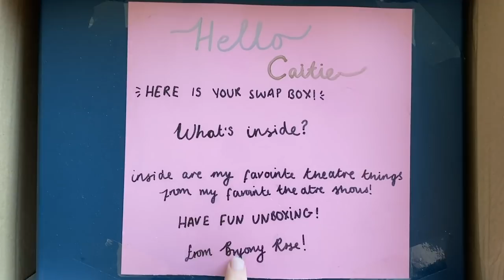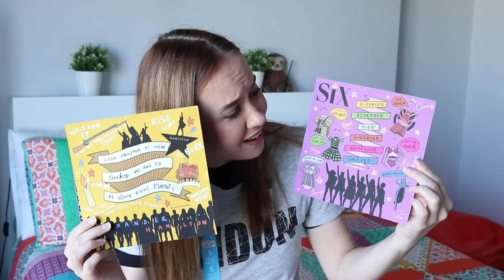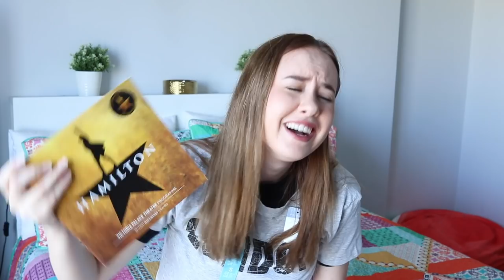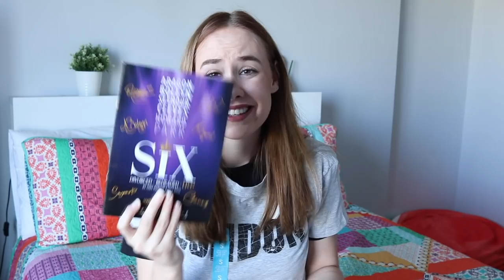Mystery Theatre Box Swap w/Bryony Rose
This was such a fun video to make, and BIG SHOUTOUT to Bryony Rose for her incredible theatre goodies filled box! Make sure to check out her channel & her video below: